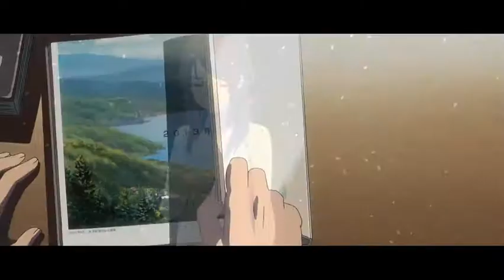FADED - Where are you now - Your Name (君の名は / Kimi no Na wa)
made by FCSMio